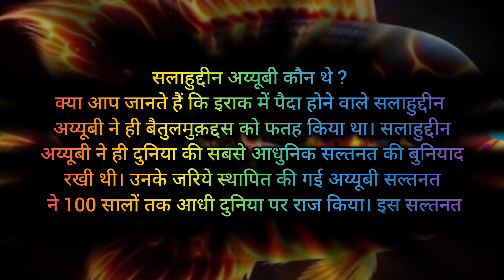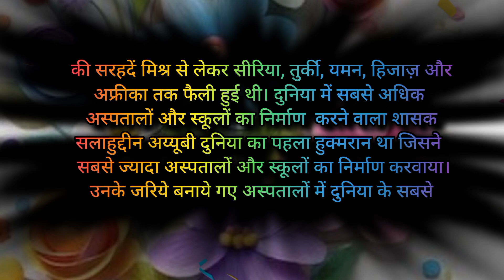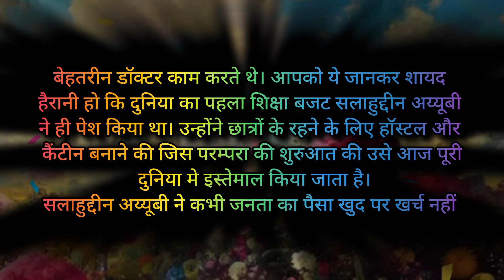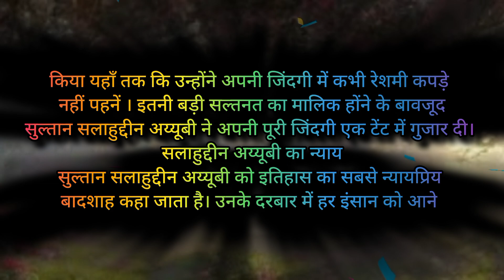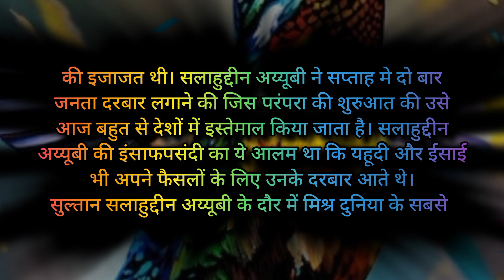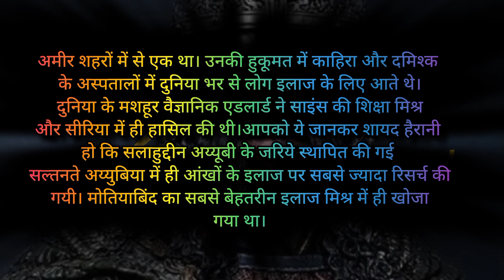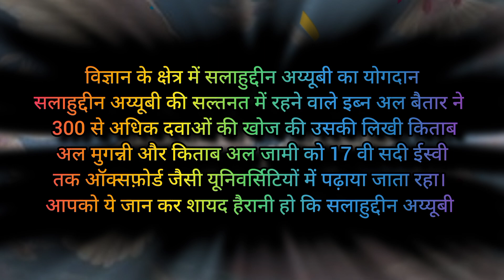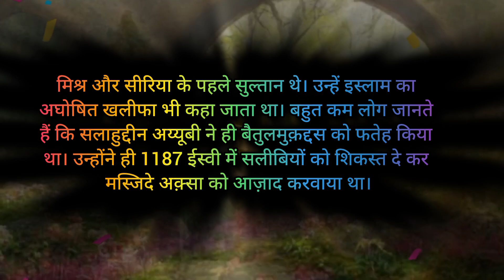SALAHUDDIN AYYUBI KAON THE SALAHUDDIN AYYUBI KA VAKYA| सलाहुद्दीन अय्यूबीकी कहानी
assalamu alaikum dosto is video mein Salahuddin ayyubi ke bare me kuch rochak tathya our unki jindagy ke bare me kuch bant batai gai hai video ko dekhe our amal kare apni jindagy me Islam ki ahemiyat jaane

YouTube video
latest turkish drama
sultan salahuddin ayyubi urdu dubbed
sultan salahuddin ayyubi teaser ep 32
sultan salahuddin ayyubi 31